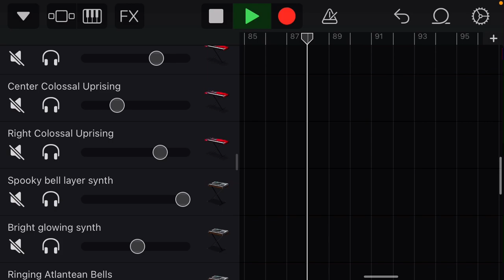Cookin up some new music…🔥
When I hear a song, I can sometimes enjoy certain parts of it. When I know I enjoy a certain part of a song I will hum a melody into my GarageBand app with the metronome on so that I can go back later and fill in the notes with actual piano keys.￼This melody is the result of me getting all of the little jingles that I came up with recently, translated them into piano form and layered them on top of one another in a single piano track.￼ Then I got different synthesizers from one of my past songs (Don’t Give Up!, Summoning Grandeur) and pasted in the new piano tracks￼. This is the result of that.